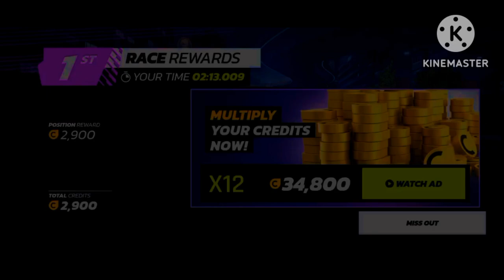My Legacy Begins | Asphalt Legends Unite - DarkLuigiProGamingYT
infringing.